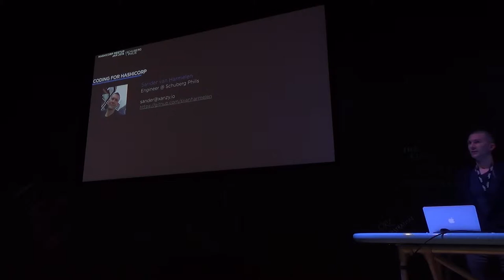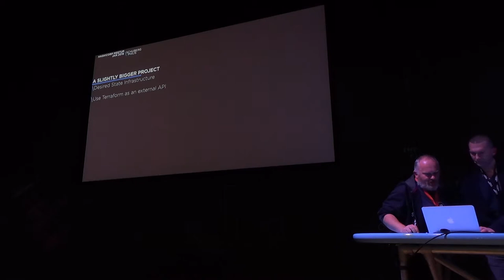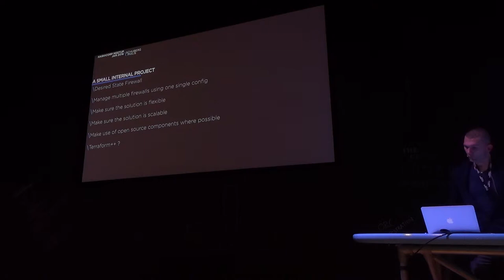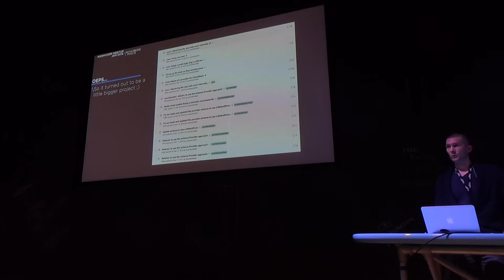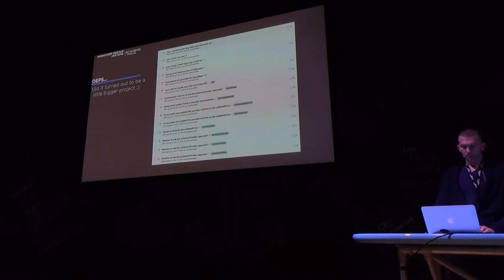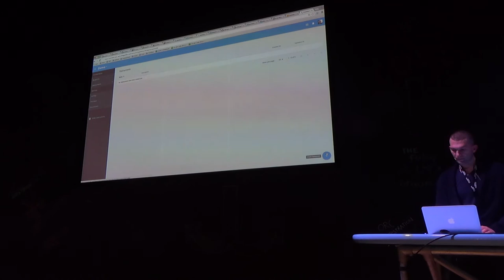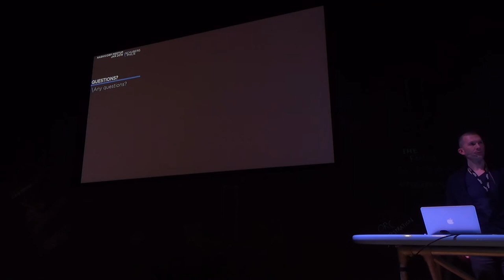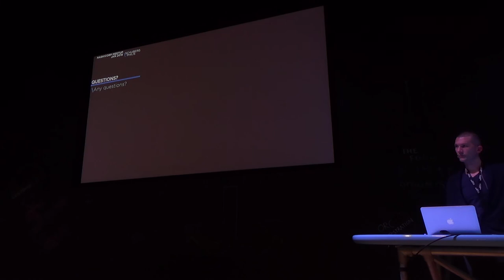Coding for Hashicorp - Sander van Harmelen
Sander will give a short overview of history on how he came about to code for Hashicorp, and why being #2 committer for Hashicorp is fun, and sometimes NOT ;-).

Bio: Sander van Harmelen has been with Schuberg Philis since June 2008 and is one of the big drivers when it comes to automating IT environments. He is the #3 committer on Terraform when it comes to lines of code. You can find his online bio here: